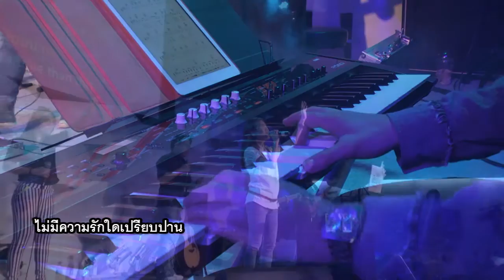รอบนมัสการ Nexus BKK 20/04/2014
0:20 เพราะพระองค์ทรงอยู่
3:10 ในพระนามพระเยซู
5:00 โอ้ชัยชนะในพระเยซู
7:20 ความหวังในพระเจ้า
12:05 พระองค์ละทิ้งความเป็นราชา
19:17 ที่กางเขน